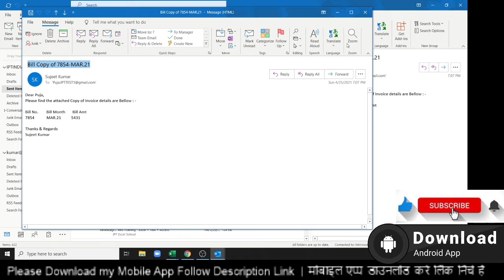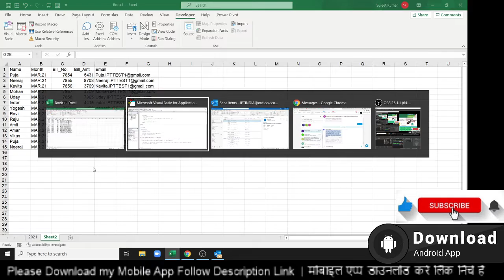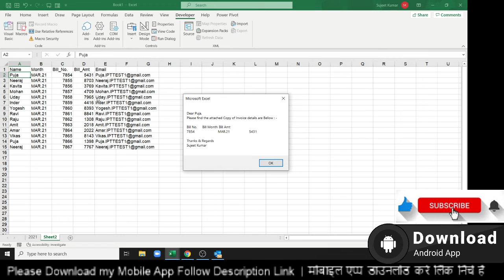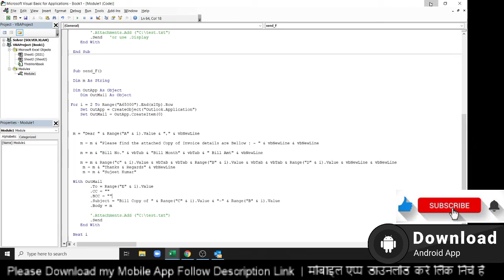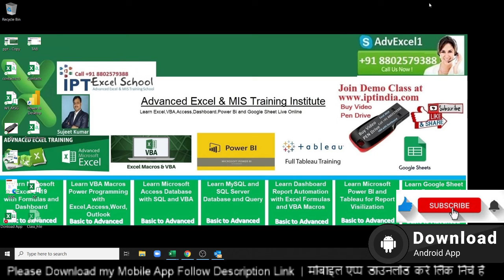Send Bulk Mail via Outlook as Statement - Mr Saini Problem Solution - Excel VBA Macros Solutio